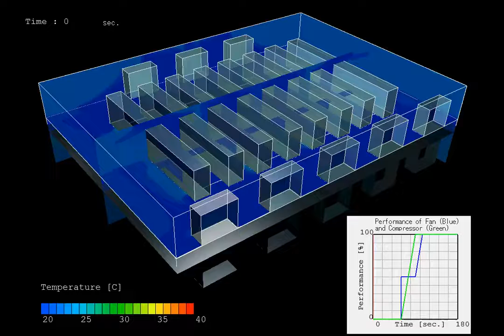Data Center Thermal Management simulation using cradle CFD